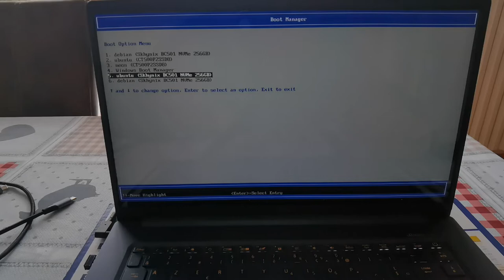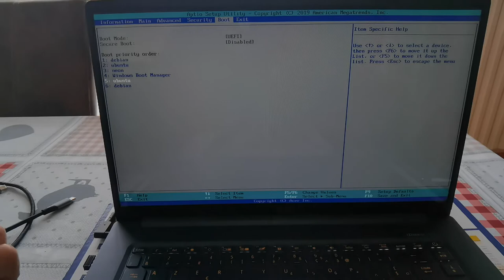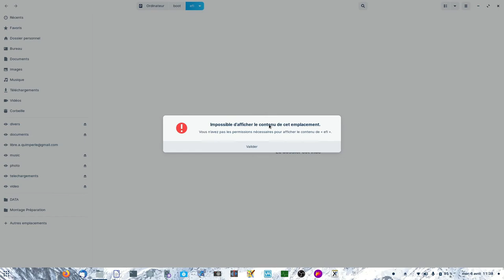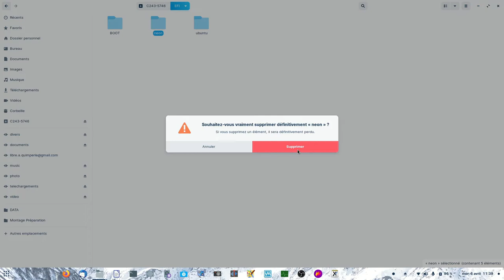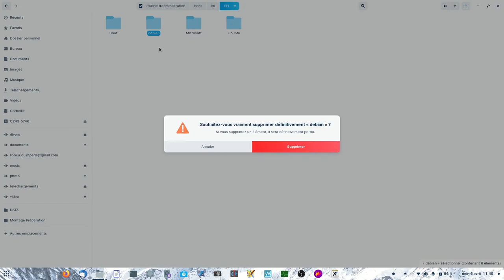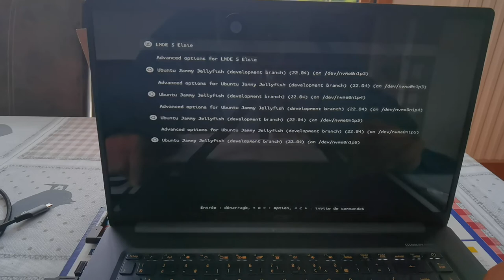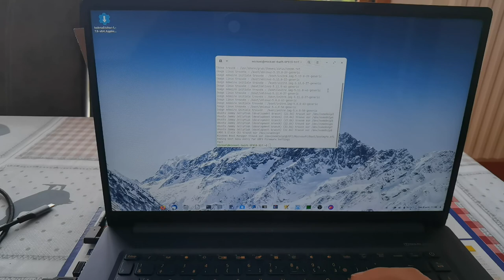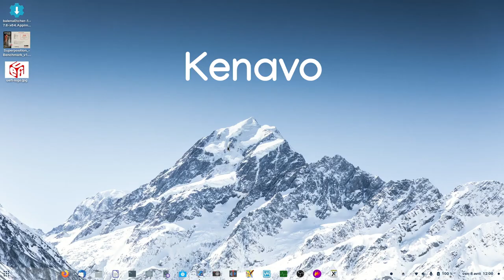Démarrage UEFI vérification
Je met à jour mon système de démarrage EFI